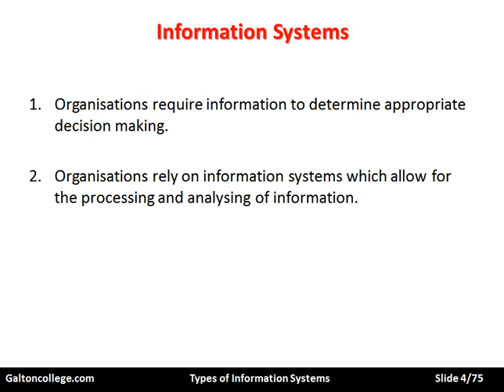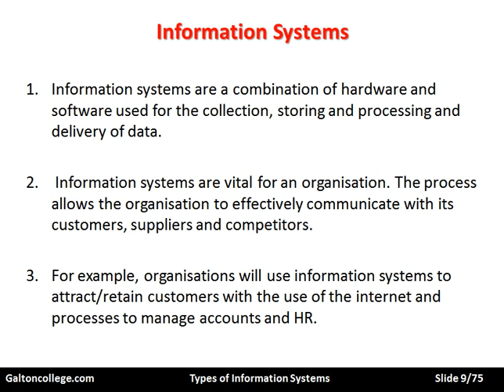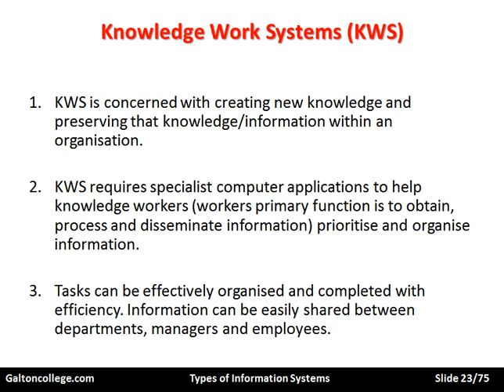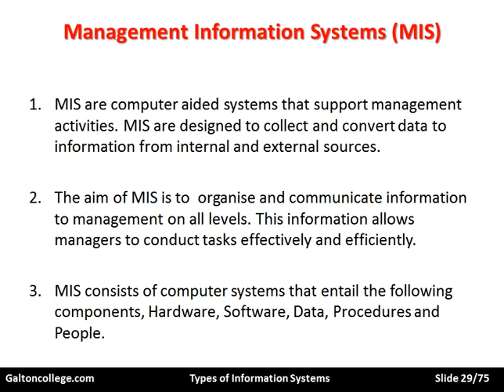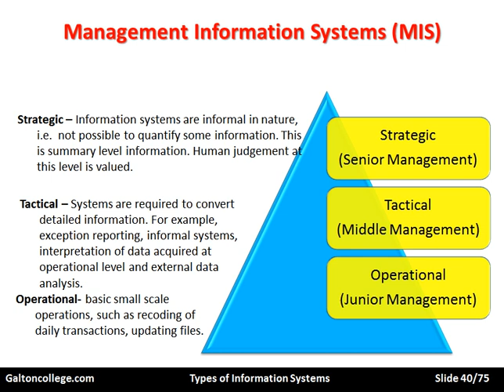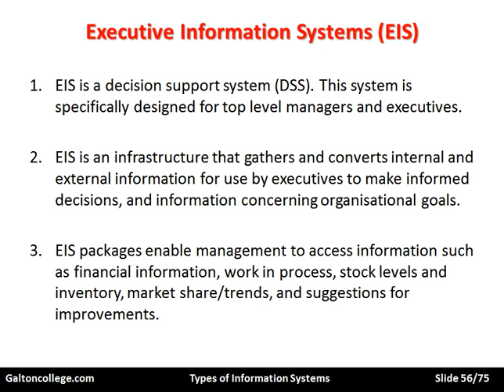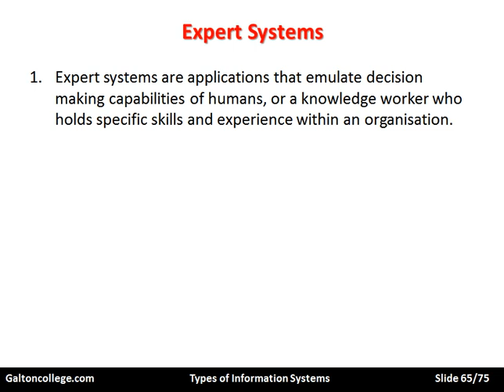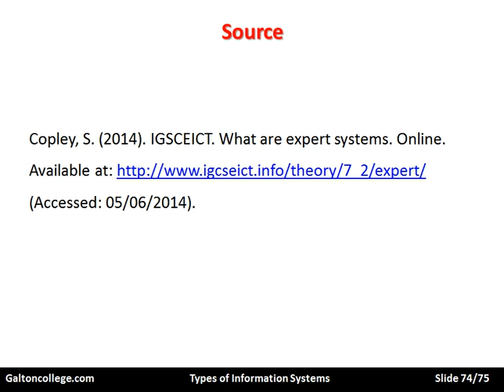Types of Business Information Systems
In the context of a business we may envisage several types of information systems all feeding into a central point where they may influence corporate decisions.
For example, the marketing Department will have information regarding customer preferences numbers characteristics the demographics income levels and many other factors that are relevant in the context of marketing and dealing within that area or within that particular group.
There are other forms of information the production department will have information regarding productivity and performance, on efficiency characteristics as well as details regarding employee’s engagement, their training requirements, and their overall productivity.
The HR Department will also feed into the information system from its context with employees and managers in training settings, recruitment, and statutory requirements such as health and safety.
These are many departments depending on the company, the production process, and on the product. There may be other departments and they also will feed into this information collecting system.
All of the information contained within the business may then be distilled down to key points and presented for analysis and discussion and may form the basis of future corporate decisions.
This video is one amongst many that relate to this topic and these will be presented throughout the course